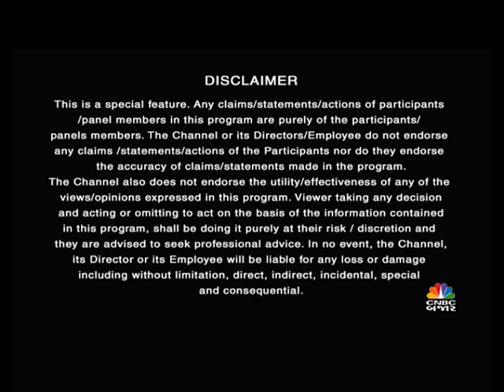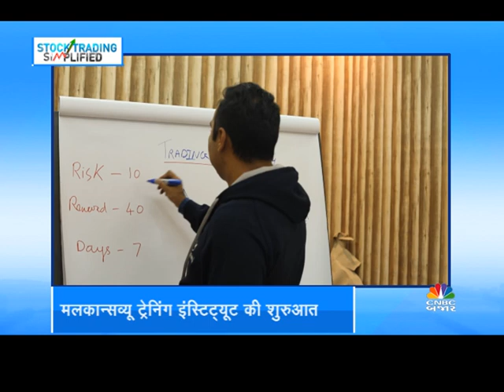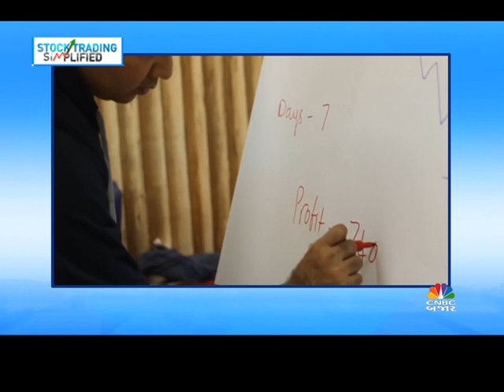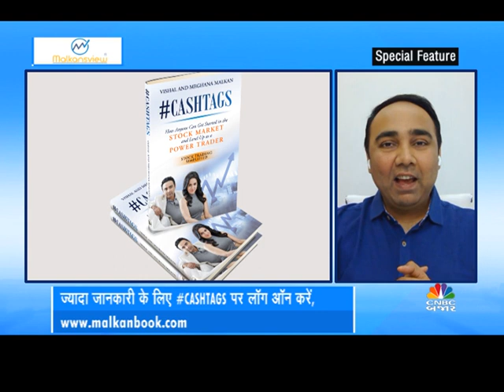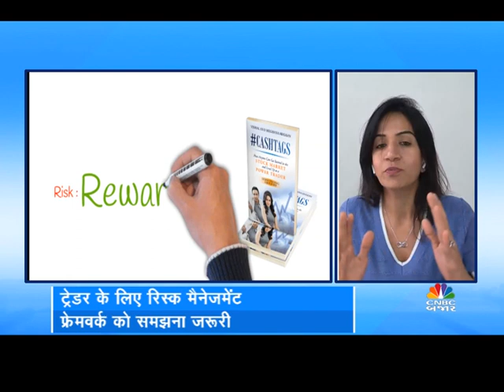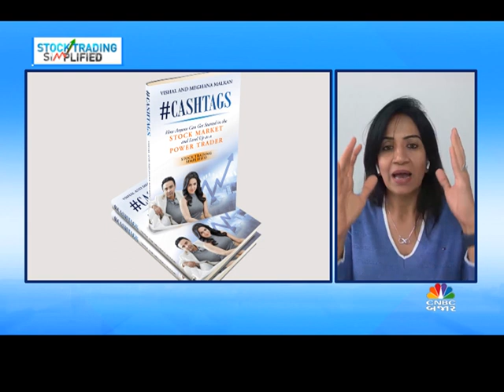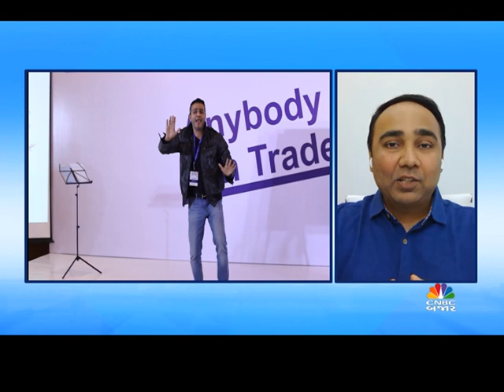Malkansview Presents Stock Trading Simplified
Vishal B Malkan & Meghana V Malkan break down stock trading into simplified concepts that can change your trading game in Malkansview presents 'Stock Trading Simplified' in association with CNBC-TV18.